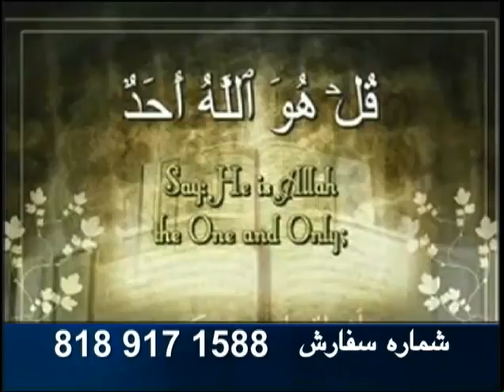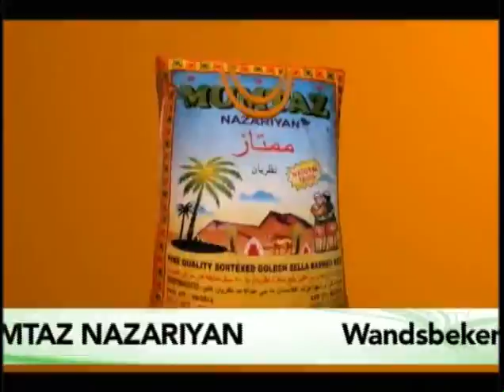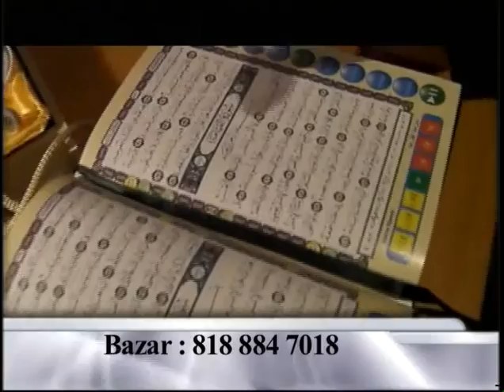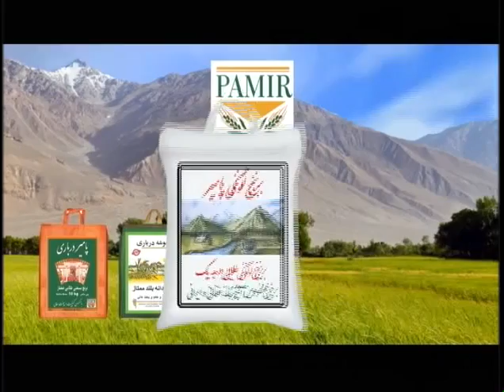Payame Afghan Tv Omar Khatab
Payame Afghan TV - Special talk show of Speenay Khaberay/ Sokhan-e-Oryaan- hosted by Mr.Omar Khatab – 06/14/2016
نن سه شنبې د ٢٠١۶ کال د جون د مياشتې ۱۴ نيټه د سپينو خبرو خاصه خپرونه
د نن ورځې په دې خاصه خپرونه کې د پيام افغان د ټلويزيون د چلوونکي ښاغلي عمر خطاب تحليل او ارزونې د افغانستان د روانو سياسي او نظامي انکشافاتو په اړه  او همدا شانته د پيام افغان د ټلويزيون د گرانو اوريدونکو او ليدونکو نظريات او پوښتنې اوريدلى شئ.
امروز سه شنبه ۱۴ جون ٢٠١۶ برنامه خاص سخن عريان
در برنامه خاص امروزتحليل ها و تبصره های محترم عمر خطاب متصدى تلويزيون پيام افغان در باره تازه ترين انکشافات اوضاع سياسى و نظامى افغانستان وهمچنان نظريات و سوالات بيننده هاى محترم اين تلويزيون را از نقاط مختلف جهان در ارتباط به همين موضوعات استماع فرموده ميتوانيد.